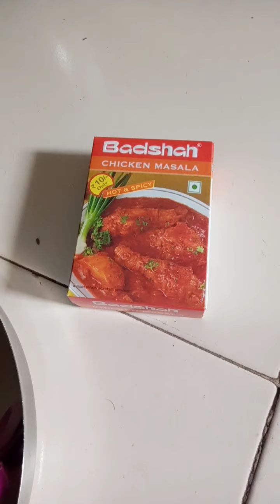हरे मटर की सब्जी कैसे बनाएं / Hare Matar ki Sabji kaise banaye /How to make Green Peas Curry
Channel information
RKS GK Facts 1.1M

how to make Green Peas Curry
hare matar ki bhaji
how to make Green Peas sabji
how to make Green Peas masala curry
green peas masala curry
hare matar ki sabji kaise banate hain
hare matar ki gravy sabji
hare matar ki sabji recipe
hare matar ki Desi recipe
cooking tips
hare matar ki recipe in hindi
green peas masala recipe
green peas recipes indian
hari sabji recipe
vegetarian recipe
healthy food at home
good food
vegetarian food
healthy protein diet
protein rich vegetarian diet
veg food rich in protein

Hi, I have tried my best to help create a healthy food recipe at home. Please try it yourself and comment how was your trial.